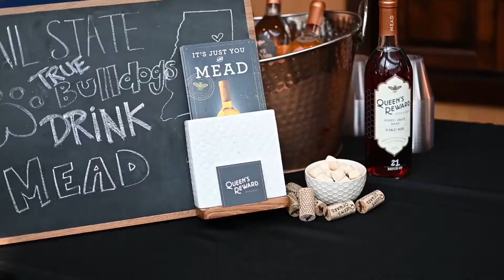Official Alumni Tailgate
All home tailgates will be located at the Hunter Henry Center and will take place three hours prior to kick-off and will close 45 minutes before game time. We can't wait to see you this fall!